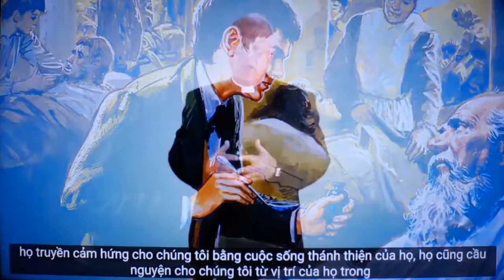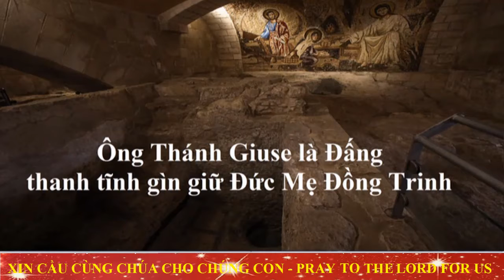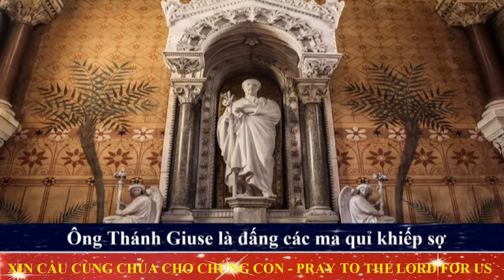TUẦN CỬU NHẬT, KÍNH THÁNH CẢ GIUSE, NGÀY THỨ SÁU, Tiếp theo, THÁNH GIUSE, MẪU GƯƠNG KHÓ NGHÈO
THÁNH GIUSE, MẪU GƯƠNG KHÓ NGHÈO
 “Phúc Thay Ai Có Tâm Hồn Nghèo Khó, Vì Nước Trời Là Của Họ” ( Mt 5,3 ) Thánh Giuse đã sống nghèo thực sự, nghèo cả vật chất lẫn tinh thần. Dù xuất thân từ dòng dõi trâm anh thế phiệt, nhưng Thánh Giuse đã cùng Mẹ Maria và Chúa Giêsu sống trong ngôi làng Nazarét nhỏ bé với nghề thợ mộc, chẳng mấy người biết đến. Thậm chí, chính sự nghèo khó này đã có lúc trở thành rào cản, khiến người Do Thái không chấp nhận sứ mạng của Chúa Giêsu khi nhìn vào gốc gác, thân thế của Người: “Ở Nazaret Thì Có Cái Gì Hay Được…”, hoặc: “Ông Ấy Chẳng Phải Là Con Bác Thợ Mộc Đó Sao?…”
 Cái nghèo nơi gia đình thánh không phải là sự thiếu thốn cơm ăn, áo mặc. Một người chăm chỉ lao động như Thánh Giuse chắc chắn đủ nuôi sống gia đình. Nhưng thâm sâu hơn, tinh thần nghèo khó của Thánh nhân được thể hiện ở tấm lòng khiêm hạ và hoàn toàn cậy dựa vào Thiên Chúa. Thánh nhân coi sự nghèo hèn của mình như một phương thế sống kết hợp với Thiên Chúa. Ngài không dính bén đến của cải đời này, không màng danh lợi. Hơn ai hết, Thánh Cả Giuse đã cảm nhận sâu sắc niềm hạnh phúc như một người nghèo của Thiên Chúa.
Lời Cầu Nguyện: Lạy Thánh Cả Giuse, mẫu gương đức khó nghèo, xin giúp chúng con noi gương Ngài, sống tinh thần nghèo khó của Tin Mừng, để giữa một xã hội đầy dẫy những bon chen và hưởng thụ, chúng con biết tín thác trọn vẹn vào Thiên Chúa và chia sẻ với tha nhân.
 Xin cho chúng con được vững lòng trông cậy vào lòng nhân hậu của Chúa, biết quý trọng bậc sống mình và trau dồi các nhân đức, để chúng con luôn sống đẹp lòng Chúa bây giờ và mãi mãi.
 Lạy Thánh Cả hiển vinh, nếu đẹp lòng Chúa và ích lợi cho phần rỗi chúng con, xin cầu bầu cho chúng con ơn riêng (…) chúng con kêu cầu Thánh Cả trong Tuần cửu nhật này. Xin Chúa ban những ơn cần thiết, giúp chúng con chu toàn phận và đạt tới hạnh phúc trường sinh. Amen

Mong thay